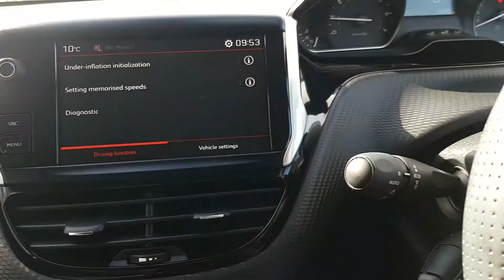PEUGEOT 208 GT LINE DL17LPN